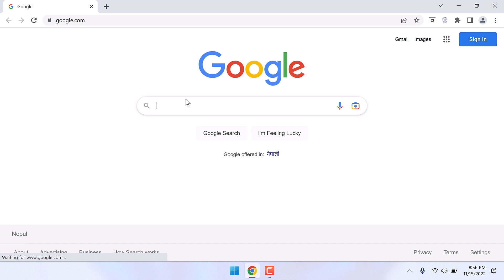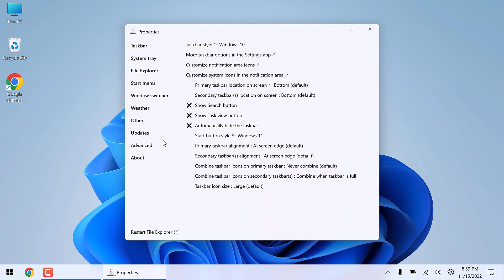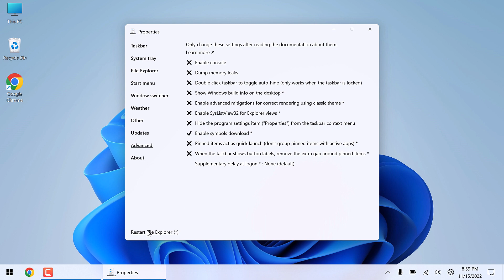Windows 11 (22H2) taskbar customization: Move to the top or side | 2022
Windows 11 tutorial: With the latest upgrade of Windows 11 to the 22H2 version, it is no longer possible to change the position of the taskbar using the registry. However, with this alternative application, you can move the taskbar on Windows  11 like in windows 10.

The application comes from GitHub with good reviews and is super easy to use. You will be able to move the taskbar in all directions without any hassle. Those who have the older version of Windows 11 i.e. 21H2 can use the registry method to change the position of the taskbar.